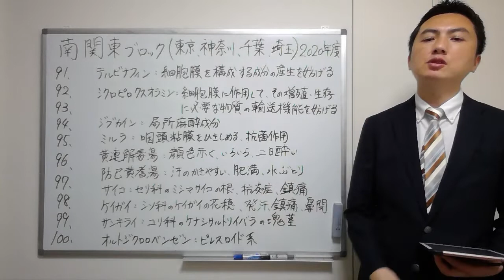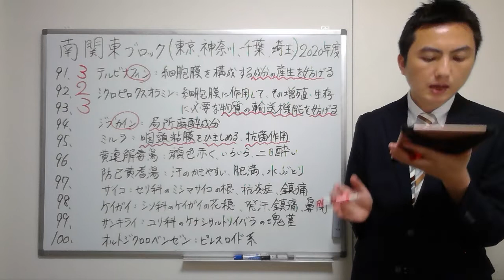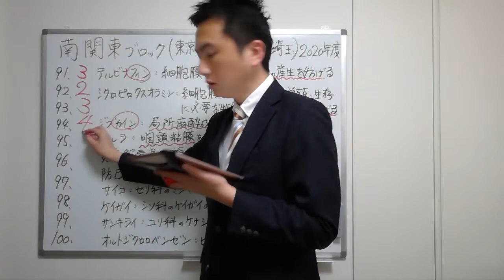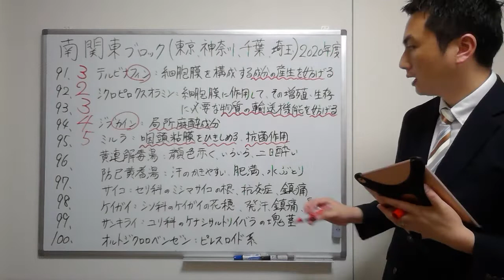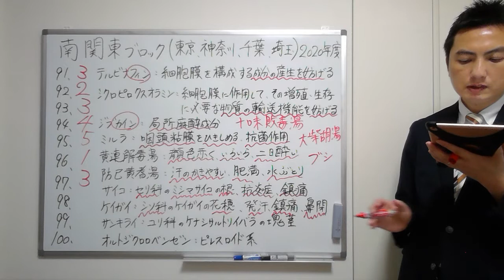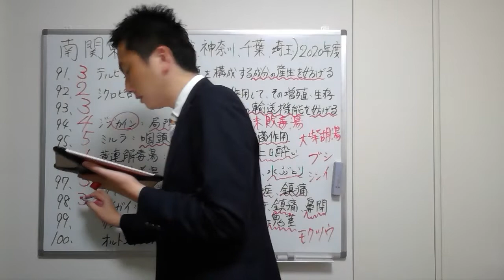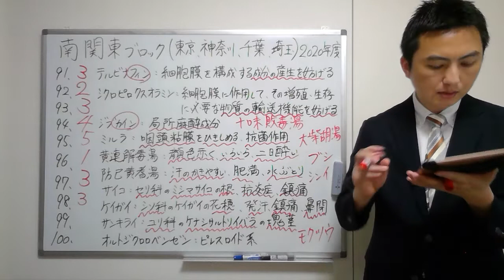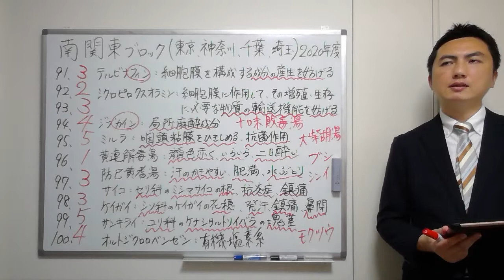【2020南関東】（問91-100）過去問解説【登録販売者】